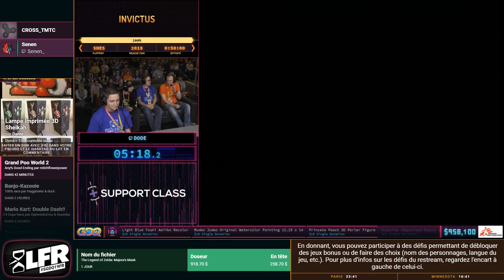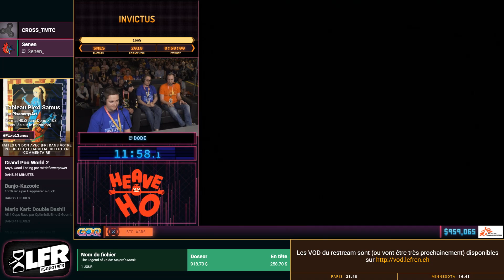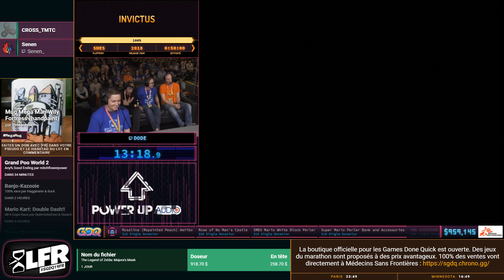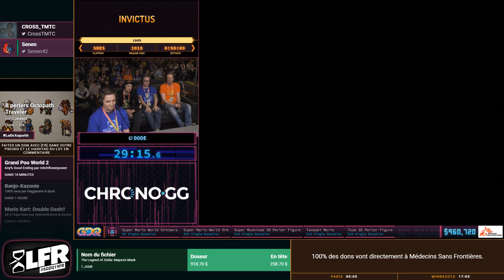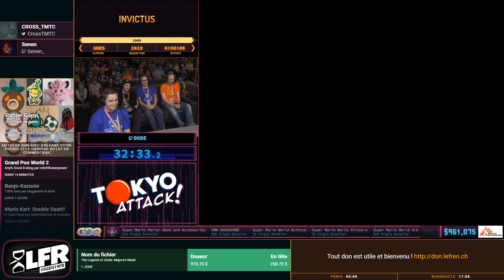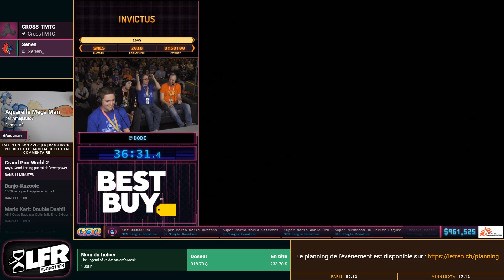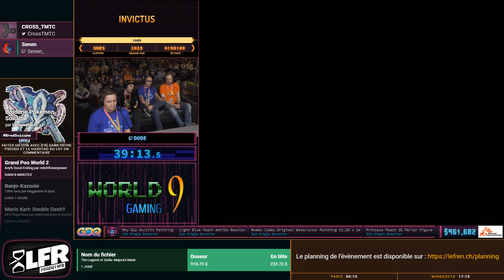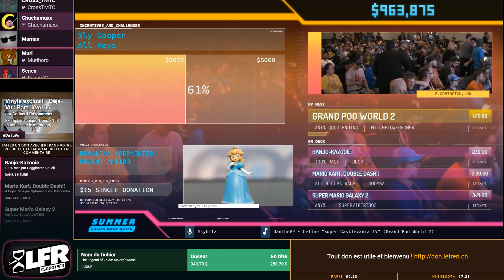Invictus (Super Mario World romhack) en 42:48 (Any%) [SGDQ19]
Speedrunner : Dode
Commentateur : Senen, CROSS_TMTC